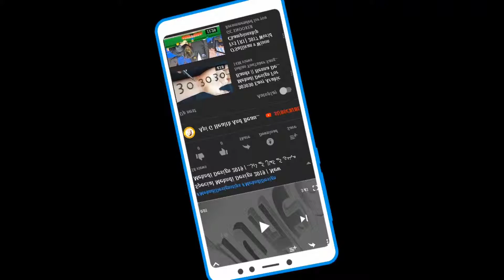MashaAllah! Best Mehndi Design 2019 | Latest Mehndi Design By Api G | New Outstanding Mehndi Design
Api G Health And Beauty Tips  channel  is about all general health related issues in Urdu, Urdu Totkay, Health News in Urdu,  health tips, beauty tips & ghareloo totkay, Islamic Knowledge in Urdu.Cooking Recipes in Urdu. We also provide the infromation about vegitable benefits in urdu, sabzion ke faide, fruits benefits for health, phalon ke faide,
We provide provide general information about your health for more information and treatments please contact your doctor.

Skin Whitening Serum At Home Serum For Face Whitening Rang Gora Karne Ka Serum. Here i am telling an amazing home remedy to make skin white and fair at home. I am making very effective serum and i am using all natural ingredients in this serum. Yahan apko rang gora karne ka best serum ghar per banane ka tarika bata rahi hoon.

Purpose Of this channel (Api G Health And Beauty Tips  ) is to interact with people to help them out  and to make them aware by providing them Health & Beauty tips based on searches and experience and Quranic wazifa to get rid of their problems.
It is not intended to be a substitute for professional medical advice. Consult your health provider in case of suffering health complication.

Remember : You should not use this information to diagnose or treat any skin or health problems.

SKIN WHITENING Magical Formula (100% Effective from FIRST USE) Rang Gora Karne Ka Nuskha
Also, Check More Videos Related Nafs Ling Mardana Taqat Mardana Timing And Sharmgah Ko Tang Karna

I am going to share an excellent formula cream for instant skin whitening at home. If you use this skin whitening cream you will get amazingly silky,smooth and baby soft face at home.
Repeat this hands feet skin whitening every 2nd day and get full bright skin at home.

Api G Health And Beauty Tips is not responsible for any content linked to or referred to from these pages. All videos, live TV’s blogs or video links point to content hosted on third party websites or members. We are using third party links for live TV’s and our Featured Video’s. Users who upload these videos or blogs agree not to upload illegal content when creating their user accounts.

 | Api G Health And Beauty Tips Mehndi Special |kashee's mehndi Design
kashee's mehndi
kashee's makeup
kashee's makeup classes
kashee's hairstyle

Remember : You